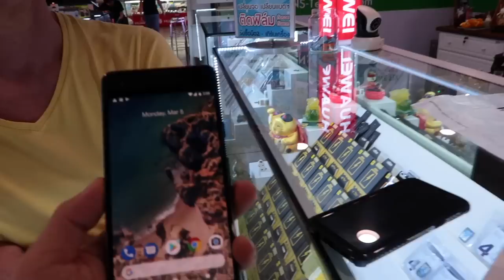ส่งของให้เพื่อนๆ fc ที่โชคดีแล้วจ้ารอนานมาก!นางงามอยากได้มือถือใหม่แปลกๆไม่เหมือนใคร?